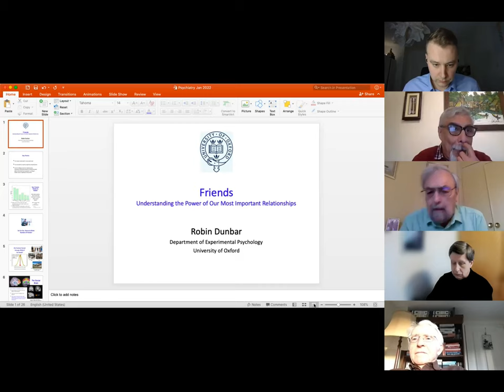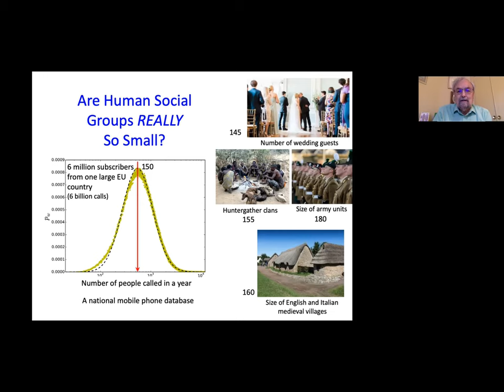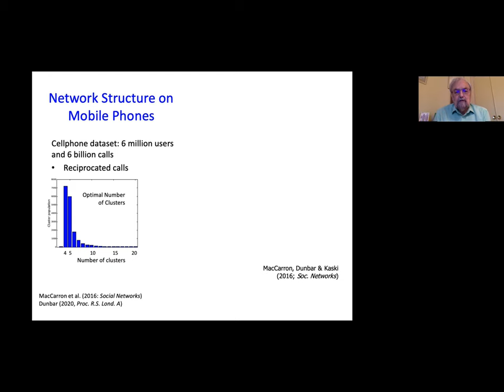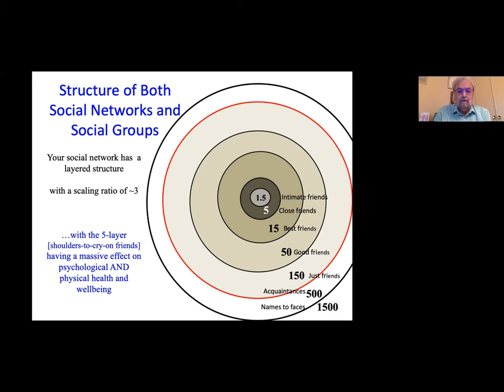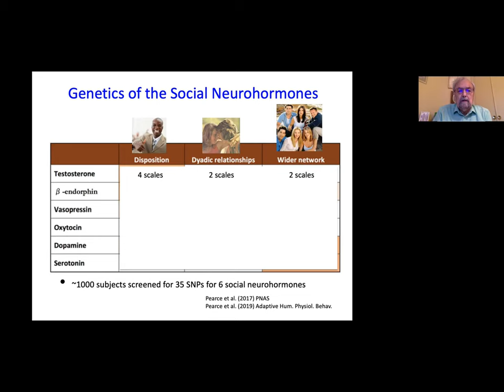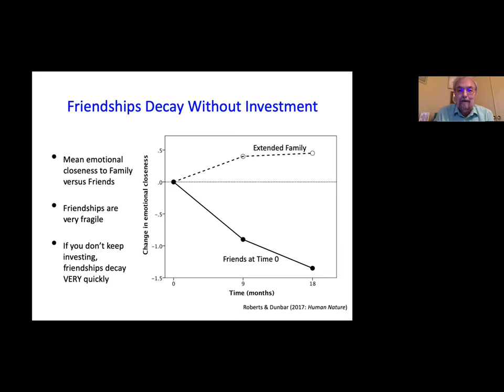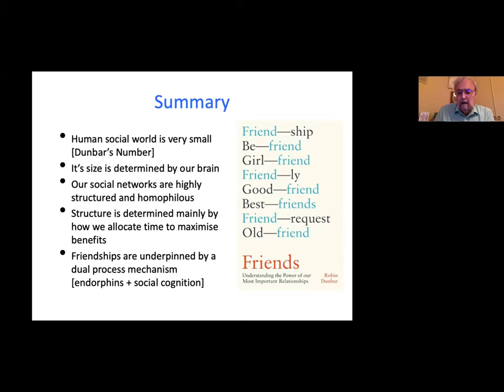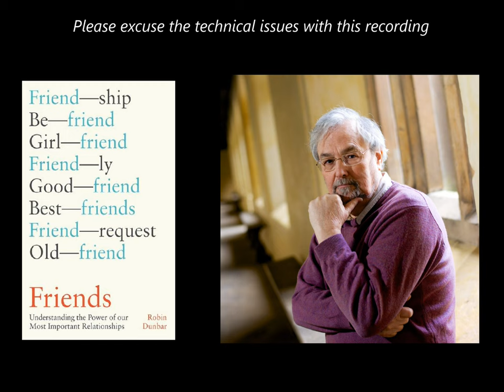Friendship and Social Relationships — Robin Dunbar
The full title of this webinar is 'Friendship and Social Relationships: Understanding the Power of Our Most Important Relationships', given by Robin Dunbar, Emeritus Professor, Oxford University, UK on the 27th of January 2022 at 16.00 GMT. Please excuse the technical issues with this recording of the event.

Robin Dunbar is professor at University of Oxford; he is an evolutionary psychologist, evolutionary anthropologist and primatologist; he is the author of over 400 scientific articles, author or editor of over 20 academic books and author of another dozen popular science books.

Many of the titles of his books have the term evolution in them and even more have evolutionary content. He is widely known for his seminal work on the social brain, human encephalisation and of course the famous Dunbar’s number.

His most recent book, published in 2021, is titled: Friends: Understanding the Power of Our Most Important Relationships and that is also the title of his talk in this video.